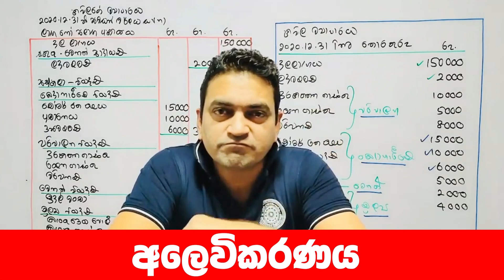11 COMMERCE - Marketing ( අලෙවිකරණය ) Free Seminar. 20 සදුදා උදේ 8.30 -10.30.RAVISHANKA WEERASURIYA.